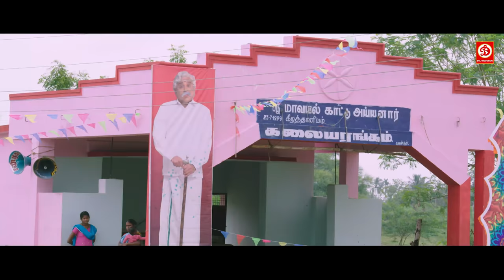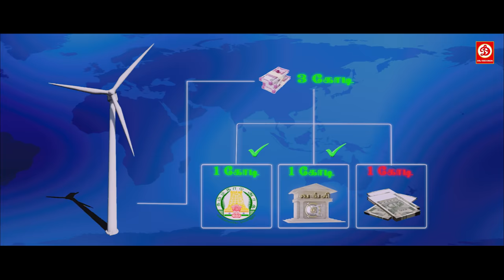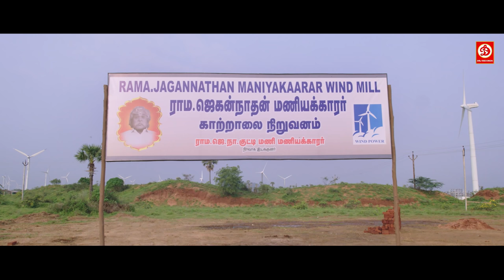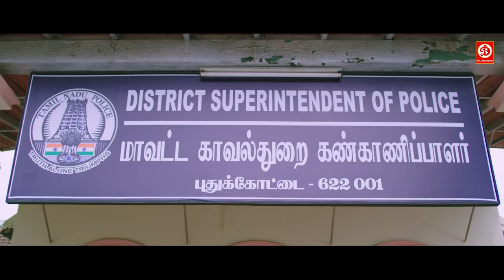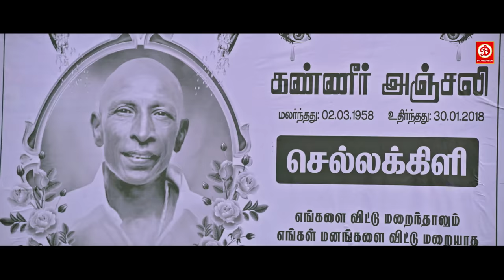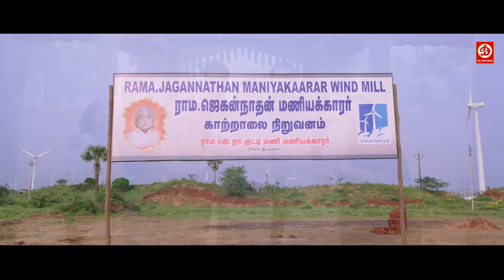Maniyar Kudumbam (HD)-Blockbuster Full Hindi Dubbed Action Film |Telugu Hindi Movie | Mrudula Murali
Kutti Maniyar, who belongs to a wealthy family, avoids working and lives off his inherited money and property. However, he decides to turn over a new leaf when he falls in love.

Directed by Thambi Ramaiah
Produced by Thenmozhi Sungra
Written by Thambi Ramaiah
Screenplay by Thambi Ramaiah
Starring       Umapathy Ramaiah, Mrudula Murali, Thambi Ramaiah, Samuthirakani